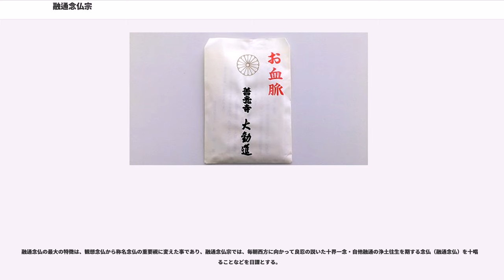融通念仏宗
融通念仏宗（ゆうずうねんぶつしゅう）は、浄土教の宗派の日本仏教の一つである。大阪市平野区にある大念仏寺を総本山とする。

平安時代末期の永久5年5月15日（1117年6月16日）に天台宗の僧侶である聖応大師良忍が大原来迎院にて修行中、阿弥陀如来から速疾往生（阿弥陀如来から誰もが速やかに仏の道に至る方法）の偈文「一人一切人 一切人一人 一行一切行 一切行一行 十界一念 融通念仏 億百万編 功徳円満」を授かり開宗した。当初は大念仏宗（だいねんぶつしゅう）と言った。

総本山である大念仏寺は、大治2年（1127年）に鳥羽上皇の勅願により、宗祖良忍が開創した。坂上田村麻呂の次男で、平安時代にこの地域を開発したといわれる「平野殿」こと坂上広野の私邸内に建てられた修楽寺が前身と伝わる。日本最初の念仏道場である。

『華厳経』・『法華経』を正依とし、『仏説無量寿経』・『仏説観無量寿経』・『仏説阿弥陀経』の「浄土三部経」を傍依として、「1人の念仏が万人の念仏に通じる」という立場から、口称の念仏で浄土に生まれると説く。

良忍が始めた融通念仏は当初は勧進行脚が主で、仏教宗派としての組織を持たず集団運動の中から発展したものであった。大阪の平野の大念仏寺をはじめ、京都の嵯峨清凉寺、花園法金剛院、壬生地蔵院などで融通念仏が盛んになり、壬生寺や清凉寺、千本閻魔堂、神泉苑には融通念仏の中興者である円覚上人による大念仏狂言が伝えられている。

寿永元年（1182年）に大念仏寺6世良鎮が没すると、良い後継者に恵まれず元亨元年（1321年）まで139年間も融通念仏・大念仏宗の法統が途絶えたが、7世法明によって中興された。法明は宗門の中断中に石清水八幡宮に預けられていた宗の法宝物を再び受け取り、六別時の制度を定めたとされる。

六別時とは河内国若江郡若江村法明寺を中心とする下別時、摂津国住吉郡平野荘良明寺を中心とする八尾別時、河内国丹南郡丹南村来迎寺を中心とする十箇郷別時、河内国錦部郡古野村極楽寺を中心とする錦部別時、河内国石川郡大ケ塚村大念寺を中心とする石川別時、河内国高安郡高安寺を中心とする高安別時の六つの別時をいい、大念仏寺住職はこの六別時によるくじ引きによって決定される。

その後、大和国には添上郡南都徳融寺、添下郡郡山円融寺、宇陀郡宇陀光明寺、宇陀郡萩原宗祐寺、十市郡桜井来迎寺、山辺郡白石興善寺、城上郡東田大念寺の七つの寺で構成される七箇大寺が創出され、大念仏宗の拠点となり、河内を中心に摂津、大和、紀伊に教線を広げていった。

元和元年（1615年）平野庄代官の末吉孫左衛門より寺地を寄進され、これまで寺地が一定していなかった大念仏寺がこれによって現在地に堂社を構えることとなった。

慶安2年（1649年）大念仏寺41世清雲の時に、八尾別時、石川別時、高安別時が天台宗寺院である京都大原来迎院の山内寺院浄蓮華院の一院であり、融通五派の一つであった大原南坊と共謀し、大念仏寺は大原南坊の末寺であると言い出す事件が発生した。

清雲はその対応に追われて間もなくして亡くなってしまった。すると、下別時、十箇郷別時、錦部別時は大原南坊派の別時を無視して42世に崇権（崇厳）を選出したところ、大原南坊派によって法宝物を奪われたうえに、崇権は追放されてしまった。

崇権は承応2年（1653年）に幕府の寺社奉行に大原南坊を訴えると寛文元年（1661年）、死去した崇権に代わって43世となった舜空の時に勝訴し、大念仏寺は天台宗の寺院ではなく、大念仏宗の惣本寺であることが完全に決定した。

元禄年間（1688年～1703年）に、融通念仏再興の祖とされる大念仏寺46世の大通が融通念仏の復興に努め、「融通円門章」等により教義を明文化し、一宗としての制規を定め、学寮も設けるなかで大念仏宗として整備されていった。「融通円門章」は漢文体で難解なため、その弊を補うために和文形式で書かれた「融通念仏信解章」も広く普及した。

元禄16年（1703年）、大念仏宗の名称を融通念仏宗に改めた。

1874年（明治7年）、政府によって宗門特立が認められる。
江戸時代、信州善光寺別当・等順上人が、浅間山大噴火、天明の大飢饉における民衆救済に尽力した時に、融通念佛血脈譜を簡素化（通称・「お血脈」）、参拝者に免罪符のように配布し、全国各地を回った。簡素化された融通念佛血脈譜は評判を生み、等順は生涯で約180万部授与、善光寺信仰の普及に大きな役割を果たし、落語の「お...